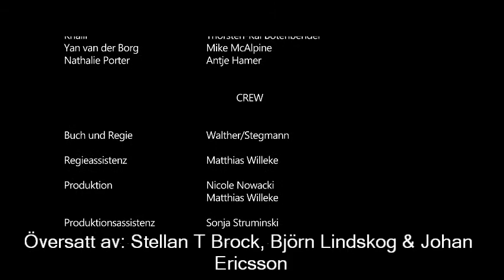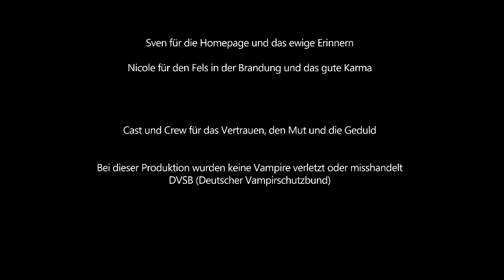Pax Aeterna Episode 6 Lik